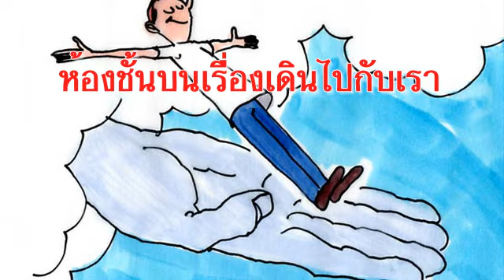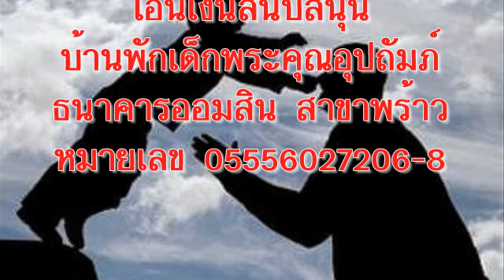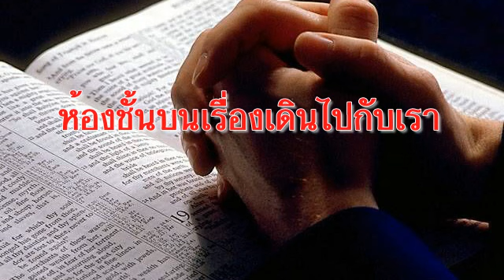วันจันทร์ที่ 6 กุมภาพันธ์ 2017 เดินไปกับเรา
วันจันทร์ที่ 6 กุมภาพันธ์ 2017

บทภาวนาธรรมห้องชั้นบน เรื่องเดินไปกับเรา
บทความวันนี้เขียนโดย: ลาโทนิกา แบล็คมอน (เท็นเนสซี)

ถ้าพระ‍เจ้าทรงนำย่าง‍เท้าของมนุษย์คนใดและคนนั้นพอใจในมรร‌คาของพระ‍องค์ แม้เขาล้ม เขาจะไม่ถูกเหวี่ยงลงเหยียดยาวเพราะ‍ว่าพระ‍หัตถ์พระ‍เจ้าพยุงเขาไว้ (สดุดี 37:23-24)

ดิฉันกับสามีเฝ้าดูอาดัมลูกชายวัย 11 เดือนหัดเดิน ทุกวันเราจับมือเขาให้ยืนขึ้น และนำเขาหัดเดินสองสามก้าว เราพาเขาเดินไปในที่ปลอดอันตราย คอยระวังไม่ให้เขาเดินเข้าในตู้หรือเดินชนมุมโต๊ะ ดิฉันจำได้ว่าครั้งแรกที่อาดัมหกล้ม เขามองหน้าเราคล้ายจะพูดว่า “ทำไมปล่อยให้ผมล้ม” เราได้แต่ยิ้มให้เขามั่นใจและเอื้อมมือลงไปช่วยฉุดให้ยืนขึ้นแล้วเขาก็เดินเตาะแตะต่อไปอย่างมีความสุขราวกับไม่มีอะไรเกิดขึ้น

สำหรับดิฉันแล้วประสบการณ์นี้คล้ายวิธีที่พระบิดาในสวรรค์ทรงนำเรา บ่อยครั้งเมื่อมีสิ่งเลวร้ายเกิดขึ้นดิฉันจะถามว่า “พระบิดาเจ้าข้า เหตุไฉนทรงยอมให้ลูกล้ม” ทุกครั้งพระเจ้าจะทรงปลอบดิฉันให้กลับมีความมั่นใจ พระองค์ทรงอยู่ด้วยเสมอและทรงยื่นพระหัตถ์คอยฉุดดิฉันให้ลุกขึ้นเดินต่อไป พระเจ้าไม่ได้สัญญาว่าเราจะไม่พบการทดลองหรือหกล้มเลยแต่ทรงสัญญาว่าจะไม่เลิกนำทางเรา โดยพระสัญญานี้เราจึงสามารถดำเนินชีวิตด้วยความมั่นใจต่อไปโดยการทรงนำของพระเจ้า

อธิษฐาน:  พระเจ้าพระบิดา ขอบพระคุณที่ทรงนำข้าพระองค์ทั้งหลายทุกย่างก้าวและเมื่อข้าพระองค์ล้มลง พระองค์ทรงฉุดให้ลุกขึ้นเดินบนทางอันชอบธรรม ในพระนามพระเยซูคริสต์เจ้าอาเมน

เป้าหมายของคำอธิษฐาน: พ่อแม่ที่มีลูกกำลังเดินได้เตาะแตะ

ข้อคิดสำหรับวันนี้:  ถ้ามือของข้าพเจ้าอยู่ในพระหัตถ์ของพระเจ้าถึงจะสะดุดแต่ก็ไม่ล้ม

หากท่านประสงค์มีส่วนถวายทรัพย์สนับสนุนพันธกิจหอพักเด็กพระคุณอุปถัมภ์ สามารถโอนเงินเข้าบัญชี บ้านพระคุณอุปถัมภ์ คจพ. ธนาคารออมสิน สาขาพร้าว บัญชีเลขที่ 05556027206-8 หรือติดต่อ โทรศัพท์ ไลน์ไอดี abelkim1